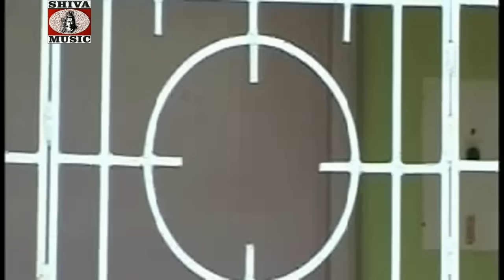Nagpuri Full Movie With Song - Majnu | Pawan, Pankaj, Vishnu, Monika | Shiva Music Hamar Jharkhand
Nagpuri Full Movie With Song - Majnu | Pawan, Pankaj, Vishnu, Jyoti and Monika | Shiva Music Hamar Jharkhand

Under Exclusive Digital Rights Agreement with IS Series (Mr. Shayeed)

Nagpuri Full Movie  : Manjnu
Music Label         : IS Series
Genre               : Adhunik Nagpuri Geet